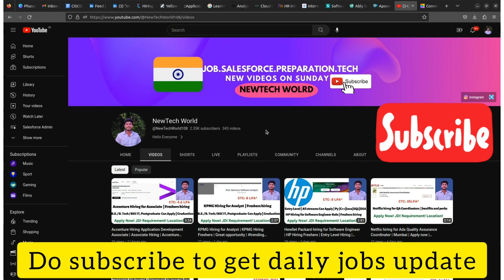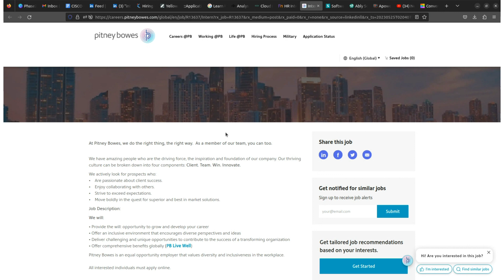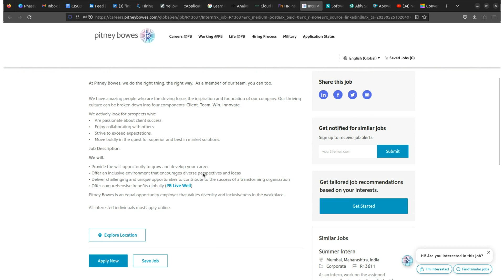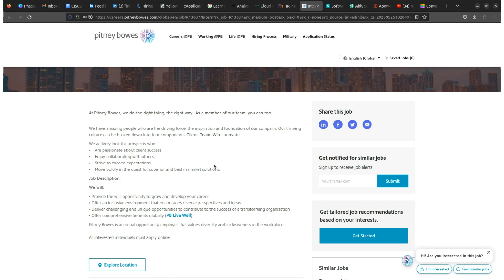Pitney bowes hiring Intern | Noida | Internship opportunity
Hello Everyone

Candidates from any streams/branches of  B.E/B.Tech/M.E/M.Tech, MCA, and M.Sc. (CSE, IT only) from 2022, 2023 year of pass outs with full-time education only (Part-time and distance educations are not considered)
No active backlogs during application and/or during onboarding.